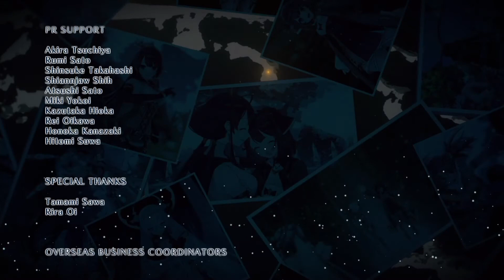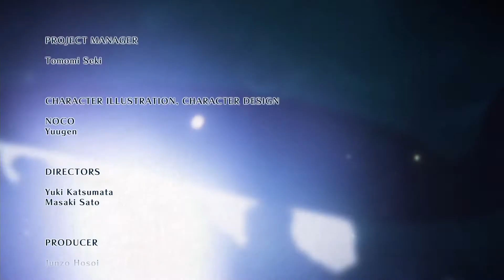ソフィーのアトリエ2 #30 エンディング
再生リスト

内容紹介
『ソフィーのアトリエ2 ～不思議の夢の錬金術士～』は、錬金術をテーマとしたRPG「アトリエ」シリーズの最新作。
全世界累計出荷40万本を達成した、シリーズの中でも屈指の人気作品、『ソフィーのアトリエ ～不思議な本の錬金術士～』の続編です。

本作は、故郷キルヘン・ベルを離れ、旅を続けていた錬金術士ソフィーが体験した数多の冒険のうち、ひとつの物語。
夢幻世界「エルデ=ヴィーゲ」で離ればなれになった相棒のプラフタを探し求めるソフィーの冒険譚と、巡り合う仲間たちとの絆と心の継承を描きます。

キャラクターデザインは「不思議」シリーズのイラストレーターを務めたNOCO氏&ゆーげん氏の二人が担当。
前作でおなじみのソフィー、プラフタに加え、本作で初登場となる新キャラクターたちが冒険を彩ります。

◆あらすじ紹介
　◇錬金術士ソフィー　相棒を探して今度は夢幻世界で大奮闘！
　　故郷キルヘン・ベルを離れて旅する錬金術士ソフィーと、相棒のプラフタは、旅の途中にプラフタが夢で見たときとそっくりな大樹を見つけました。
　　もっとよく調べようと近づいた二人は、突如現れた不思議な渦に吸い込まれて離ればなれに……。

　◇夢幻世界で出会う　ソフィーの知らないプラフタ
　　渦に吸い込まれ辿り着いた世界「エルデ=ヴィーゲ」でプラフタを探すソフィー。すると、町はずれにアトリエを構えている「プラフタ」という錬金術士がいるとの情報が。
　　早速足を運んでみると、そこにはソフィーの知らない少女の姿が……。

　◇町のまとめ役　錬金術士ラミゼルとの出会い
　　「エルデ=ヴィーゲ」にある町、「ロイテール」のまとめ役である、錬金術士のラミゼル・エルレンマイヤーに協力を求めるソフィー。
　　ラミゼルは快くプラフタの捜索に協力してくれることに。

　ソフィー・ノイエンミュラー　CV：相坂 優歌
　プラフタ　CV：井口 裕香
　ラミゼル・エルレンマイヤー　CV：高橋 李依
　プラフタ（人形）　CV：井口 裕香

◆システム
　◇一新されたグラフィックでソフィーたちが大活躍！
　　3Dモデルを一新し、ソフィーをはじめとする登場キャラクターたちが最新のクオリティで登場！　より表情豊かなキャラクターたちが世界を動き回ります。
　　加えて、「不思議」シリーズならではのファンタジー感あふれる世界を、「アトリエ」シリーズ最新作にふさわしいクオリティで実現。
　　水や光の表現なども進化し、広大な美しいフィールドで冒険やバトルをお楽しみいただけます。

　◇進化したターン性バトル＆シームレス移行を実現！　迫力のバトルを楽しもう！
　　バトルは6人パーティでのターン制バトル。前衛3人と後衛3人の2チームでの連携を組み合わせた、戦略性のあるバトルが楽しめます。
　　また、ロードなく探索から戦闘への切り替えを行う「シームレスバトル」も実装！　敵に触れると味方が現れ、その場で戦闘を開始します。
　　さらに本作では、パーティメンバーの任意の2人がタッグを組んで放つ必殺技「デュアルトリガー」をはじめ、数多くのバトル演出も用意。

　◇2種類のパネルで、誰でも調合を楽しめる！
　　『ソフィーのアトリエ2』の調合は「パネル調合」。
　　各パネルマスに材料をはめることでアイテムを作りだすことができます。うまく材料をはめれば、さまざまな効果の発揮を狙うことも！
　　また本作では、調合に慣れていない人にも優しい「通常パネル」と、調合難易度が高い「リバースパネル」の2種類から調合が可能。
　　ゲームが進むと使用可能になる「リバースパネル」は、盤面がやや複雑にはなるものの、うまく材料を配置することができれば、通常パネルでは得られない高い効果をもったアイテムを調合できます。